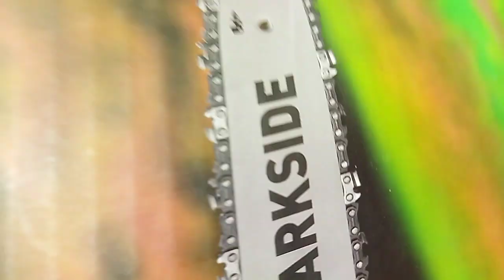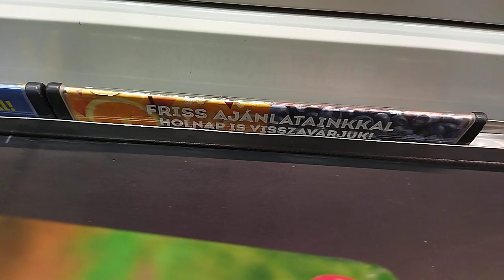Piła od Viktora Órbana, wodza narodu suwerennego.